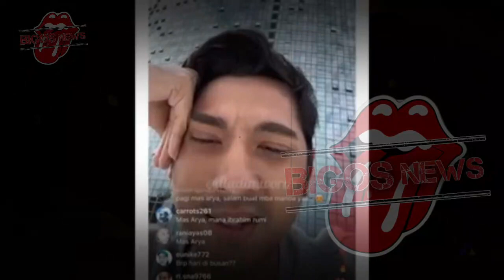AMANDA MANOPO DIPERIKSA, HARTA AMANDA MANOPO - GOSIP ARTIS HARI INI